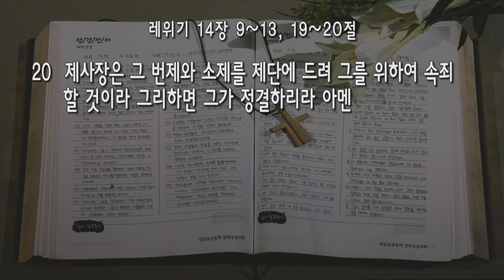[주일] 20231112 '여덟 째 날의 축복' (레위기 14장 9~13, 19~20절) 지형은 목사